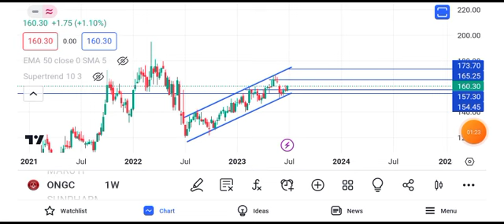ONGC share news tomorrow | ONGC share price target tomorrow | ONGC share news today intraday